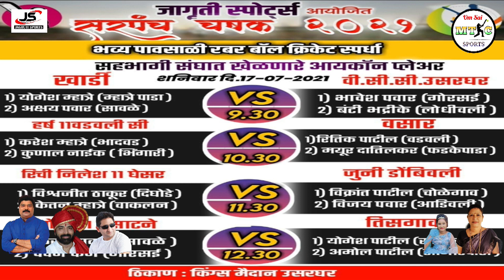V.C.C. USARGHAR VS KHARDI MATCH AT, SARPANCH CHASHAK 2021 Org.JAGRUTI SPORTS